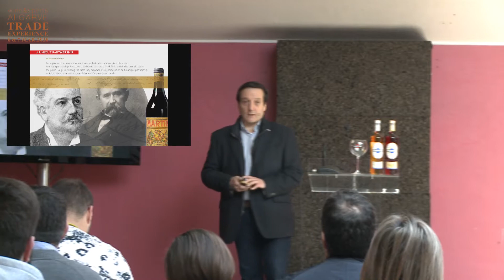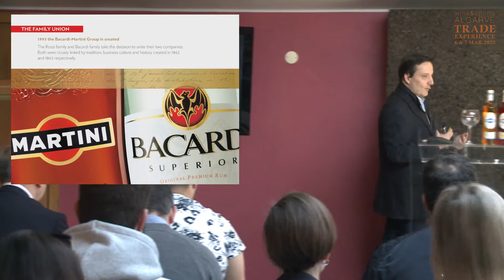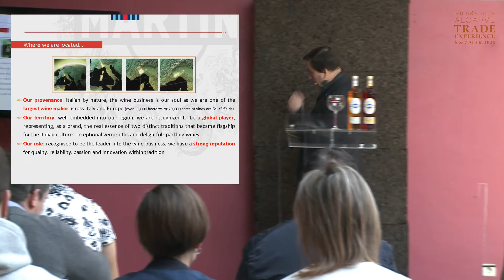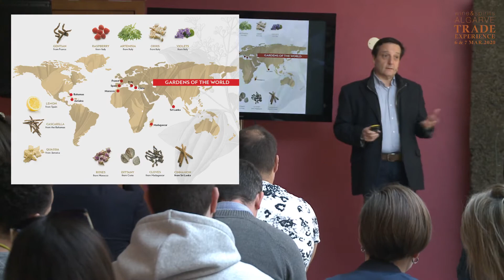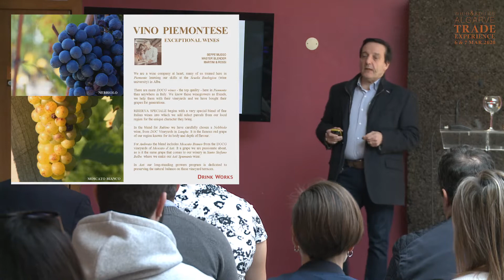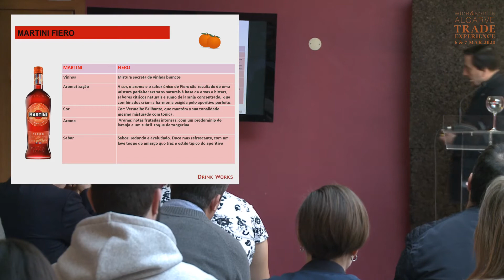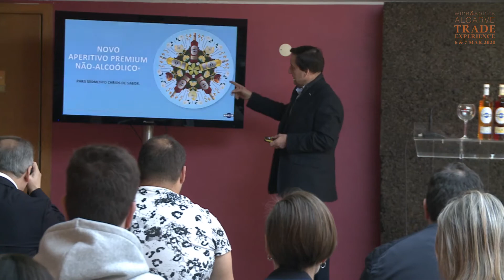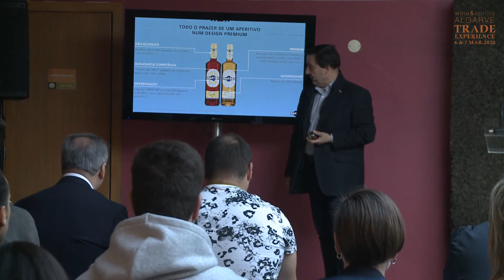03 - Ivano Tonutti - MARTINI A LOVE STORY - Da tradição para a inovação